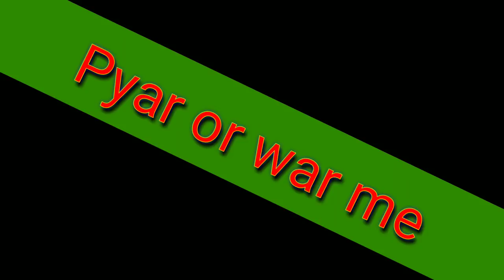Kala Bhai Ka Pyar :-Part 2 // Vickykivines //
Published on
      05/jul/2019

:- Kala Bhai  Ka Pyar  :-Part 2 ko aap  sabhi  ki demand par Itna jaldi banana pda

Is  video  me Jo  bhi kami rahi hogi wo isliye ki mere or mere friends k pas Time Kam tha or  hamko  Ye video jaldi banani thi

Lekin next video me next level bnane ki puri Koshish karunga

Thanks to :-   Aman,  Arun Varma and Vijay kumar

Special thanks :- main actor Kirnesh Pundir